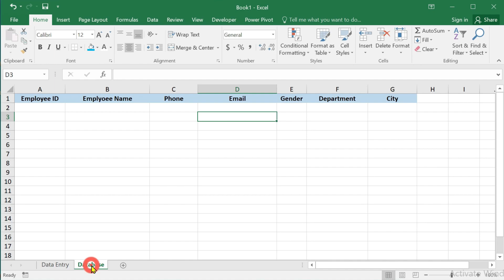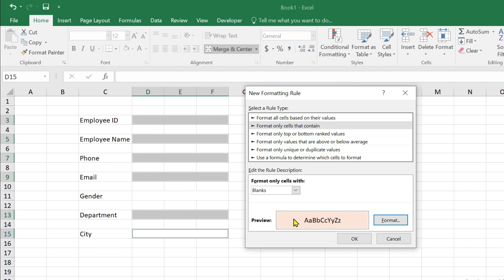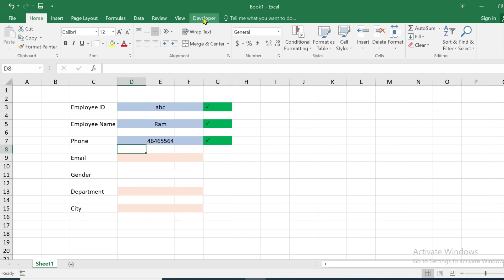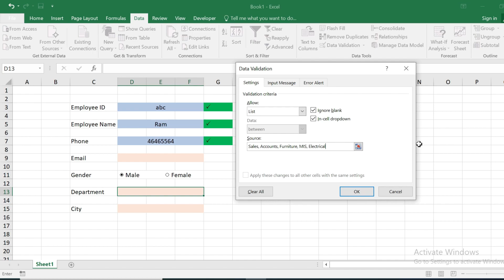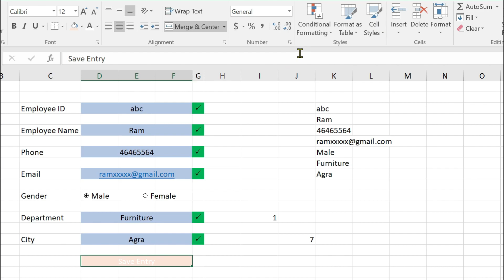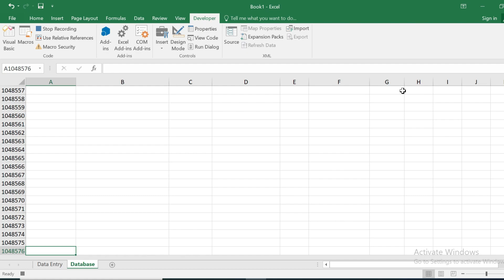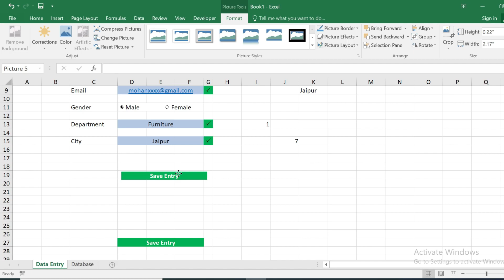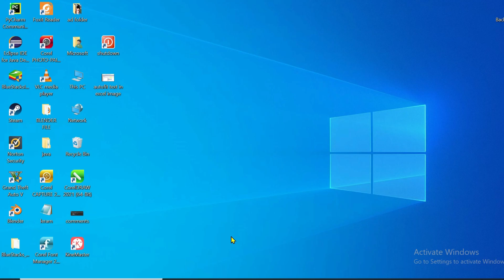Fully Automated data entry Software in Excel - Data Entry User Form - Data Entry In Excel.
Hello friends,
excel me data entry form se data entry kar sakte hai, without vba coding ke simple way me,